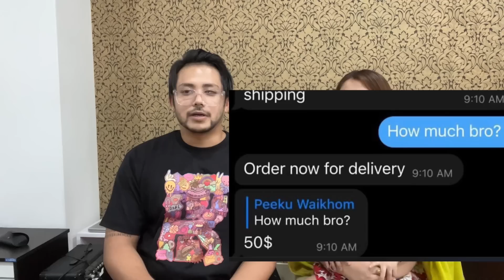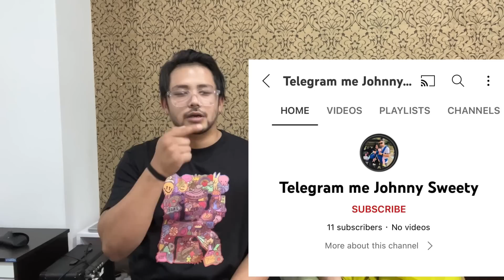Fake account dagi mayam cheksinminase|peisa louthok k tou leiramme